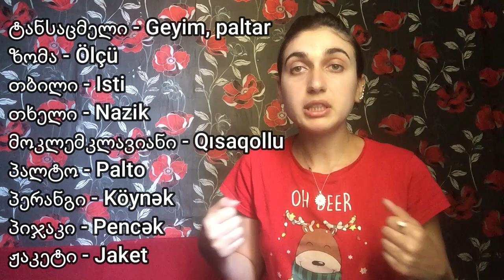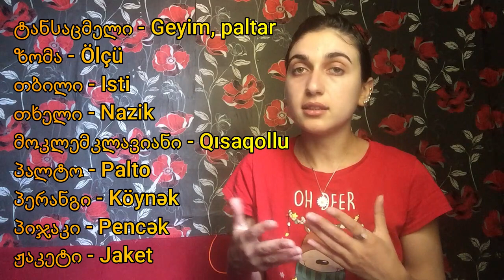(Gürcü Dili) ტანსაცმელი - Geyim, Paltar